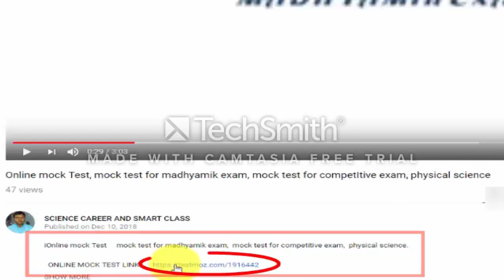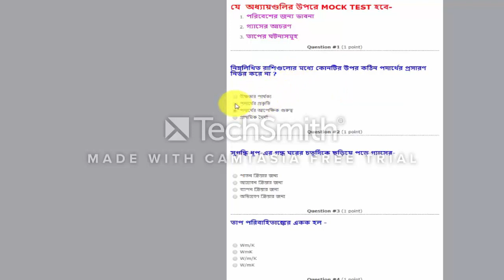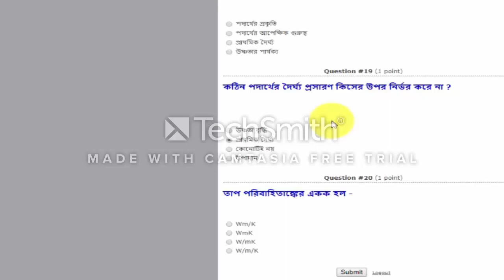ONLINE MADHYAMIK EXAM, MOCK TEST FOR MADHYAMIK EXAM, SMART EXAM, PHYSIC EXAM, COMPETITIVE SCIENCE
ONLINE MADHYAMIK EXAM , MOCK TEST FOR MADHYAMIK EXAM
SMART EXAM, PHYSICS EXAM, COMPETITIVE SCIENCE,  PHYSICAL SCIENCE EXAM